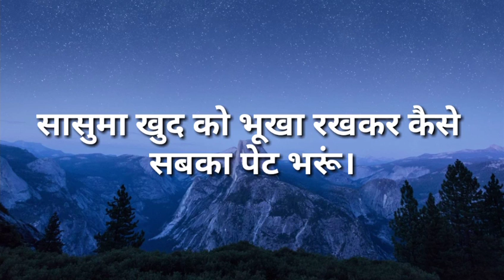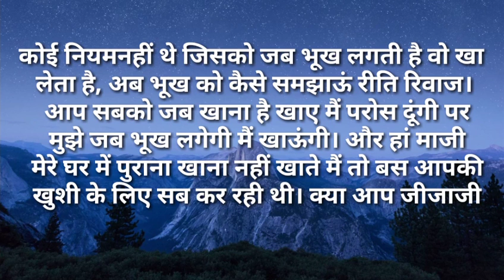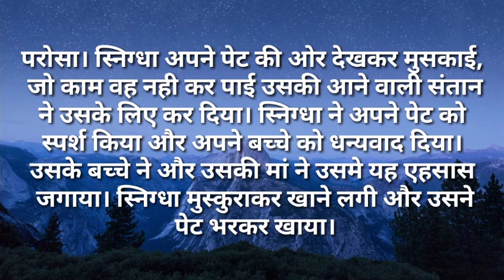motivationalstory/सासुमा खुद को भूखा रखकर कैसे सबका पेट भरुNatural hindi kahaniya/amotional story